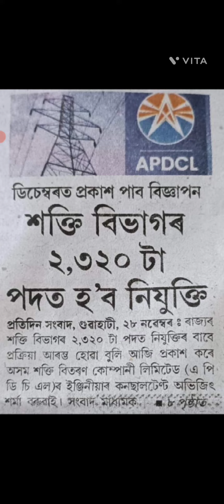APDCL UPDATE||apdcl previous year question paper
APDCL UPDATE